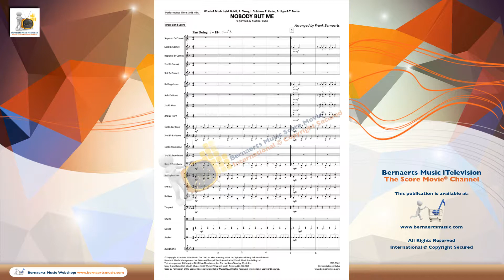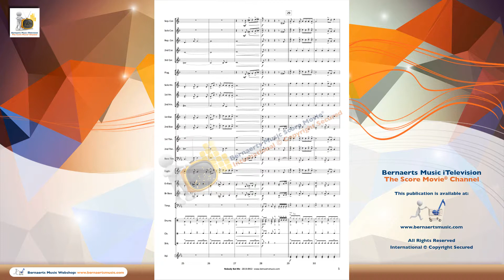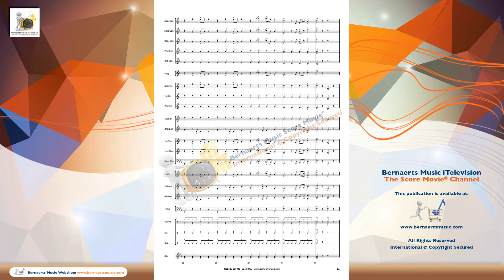NOBODY BUT ME - Michael Bublé, arr. Frank Bernaerts - Brass Band Version